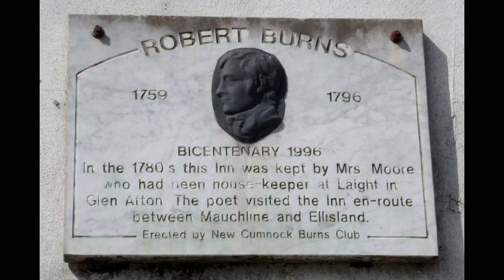Robert Burns - Links with New Cumnock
Robert Burns often passed through New Cumnock on his journeys between Ellisland and Mossgiel, visiting the town's inns at Old Mills and the Castle. His good friend John Logan lived at the nearby Laight Farm.